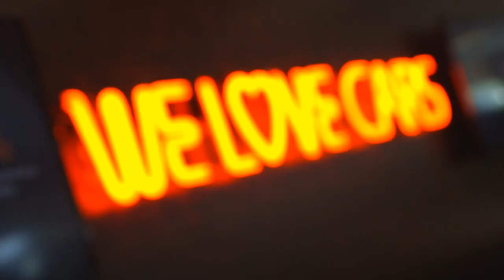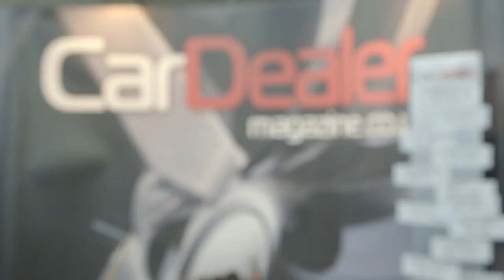Trade Plates TV Live: POPBANGCOLOUR and Specialist Cars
Artist PopBangColour hosted the team in his studio in Fargo Village. Used car dealer Umesh Samani from Specialist Cars Stoke joined us, while Ed Steele from Steele-Dixon Recruitment spoke about how to hire the best staff.